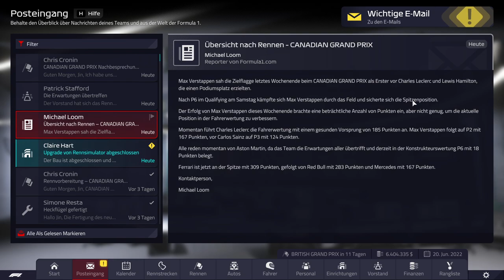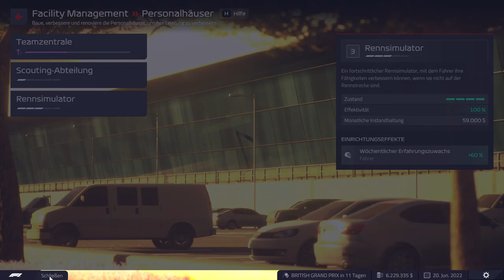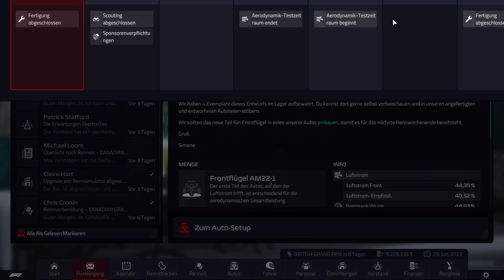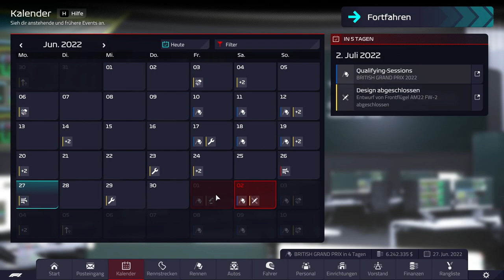[162] Schon wieder Pech – F1 Manager 2022 (Deutsch/German)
Auch in Silverstone gibt es wieder einen Unfall bei Aston Martin.